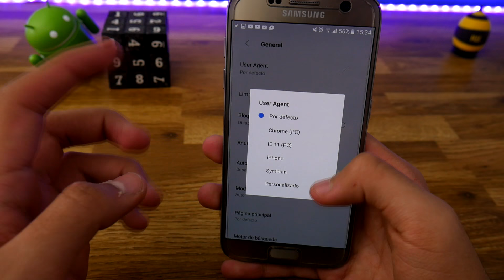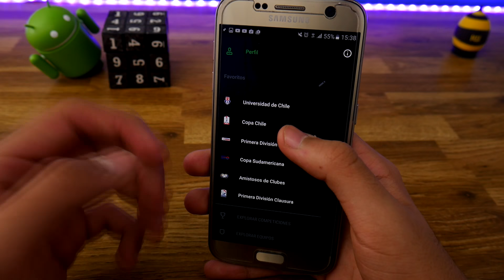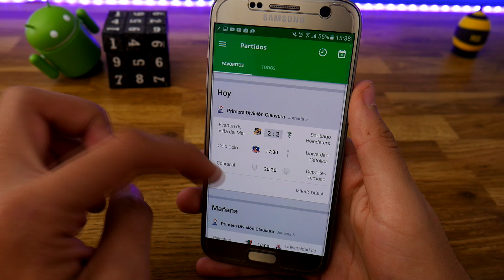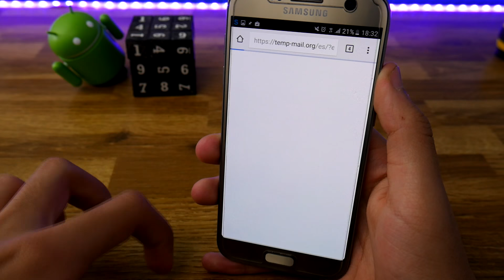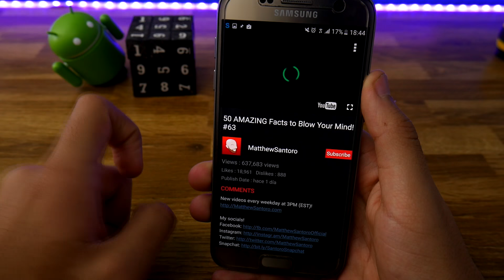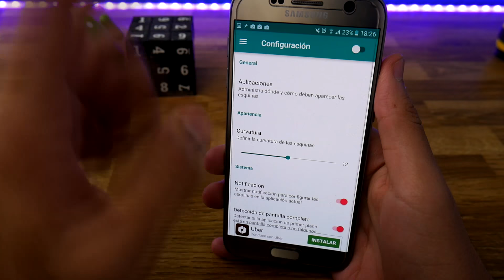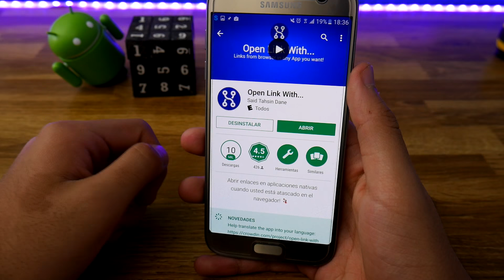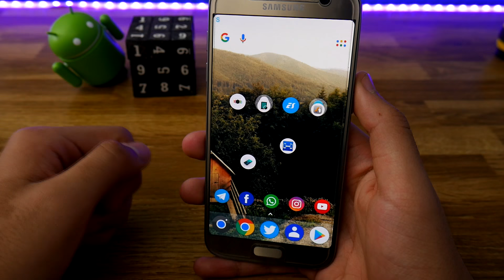10 BESTIALES apps para ANDROID 2017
Bienvenidos un día mas al canal de tech android, ojo y cuidado con este vídeo porque si no encontrabas buenas aplicaciones este vídeo es el ideal para ti ya que te presentare 10 que son increíbles .